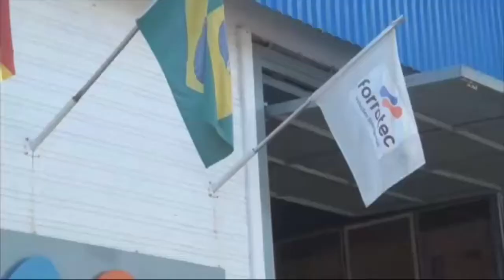Dudu News 23 09 19